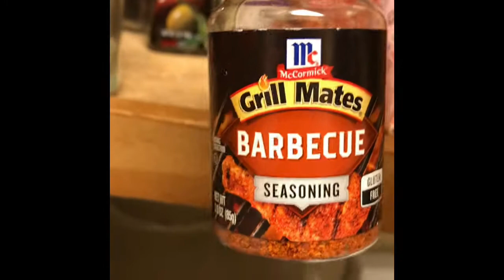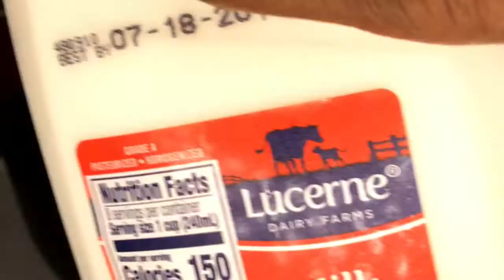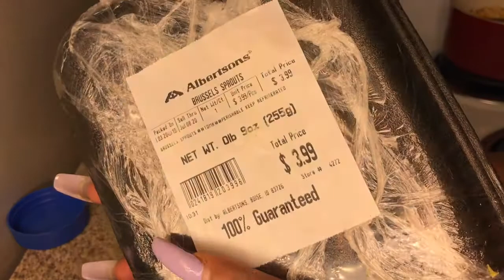Cookin W/ Kush : Surf 🦀 & Turf 🥩